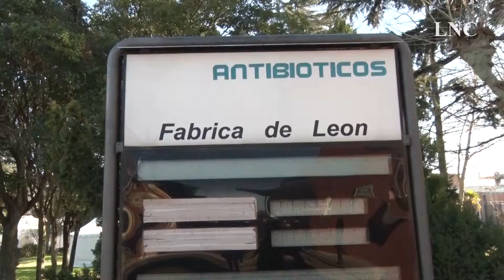Antibióticos recupera la actividad con 170 trabajadores y comenzará a producir estériles en febrero